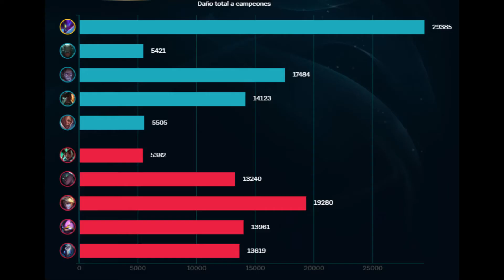SO I HEARD YOU LIKE LOTS OF KILLS.... | 25/1/4 Khazix gameplay! (11.13)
Hows it going guys, Arto here, and today i bring you a khazix game! its packed with a lot of kills and basically me snowballing and showing off... no comentary though, if you want commentary let me know in the coments! Enjoy the video!

As always let me know what you guys want me to play next, stay healthy, drink LOTS of water, and have fun on the rift guys!